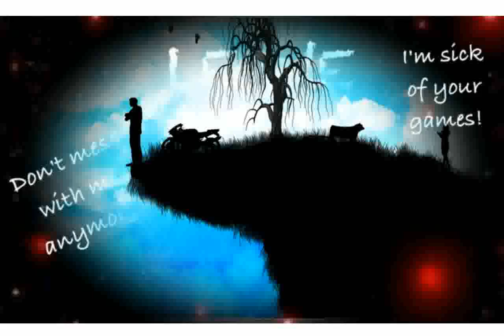Leave Me - Pictures [Oliver Bernard]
leave me behind bauer and lanford
leave me alone new order lyrics
leave me alone michael jackson lyrics
leave me breathless
leave me astounded planetshakers
leave me alone hopsin
leave me hanging
leave me alone alexander rybak
leave me alone pink
leave me imagine dragons
leave me alone to die gif
leave me alone box